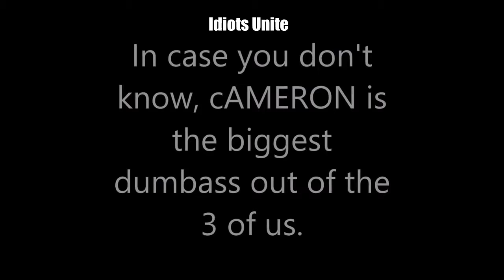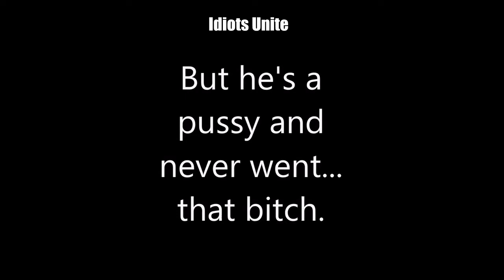Try Not To Laugh Challenge Game!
Another Idiots Unite Episode, and this time around we do a game called the laughing challenge. This video actually use to be up, but was taken down due to us showing our butts! Hahahaha but we edited to where you can see our butts. The laughing challenge is a game where one person does something funny and the others can not laugh. The person who does not laugh, or laughs the least gets a point.

Exreme Try Not To Laugh
Youtube Try Not To Laugh
Try Not To Laugh Game
Try Not To Laugh Or Grin